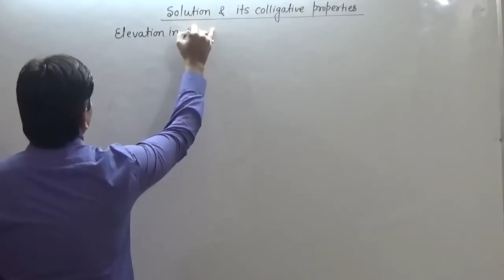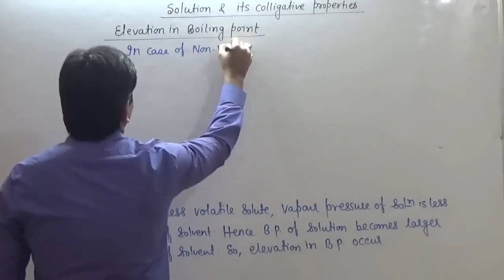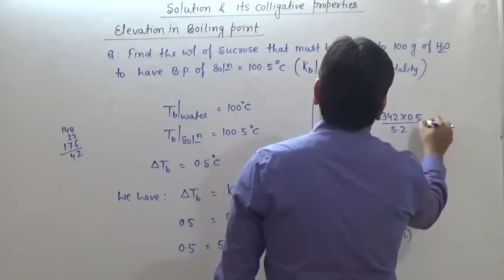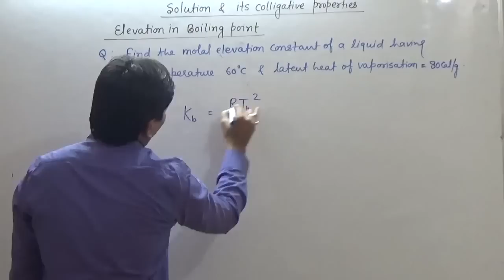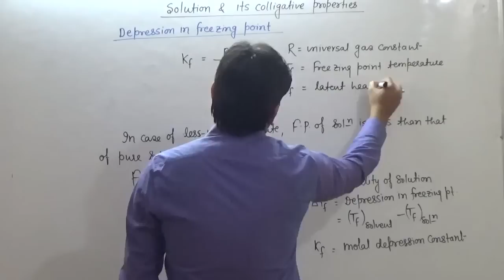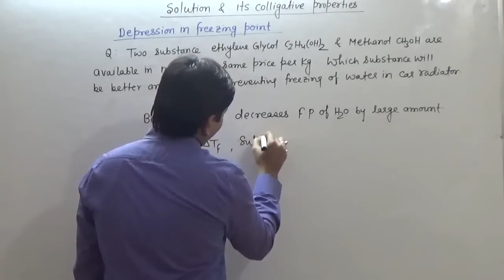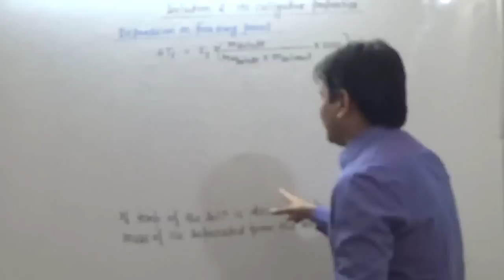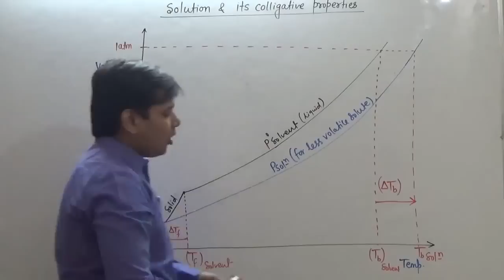8. Solution: Elevation in B P , Depression in F P (JEE Main + JEE Advanced + NEET + AIIMS)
Learn Chemistry with Topper of Chemistry in JEE.
Solution and its colligative properties deals with Solution and properties which depends on the amount of solute and solvent only, not on the identity of solvent and solute in solution.